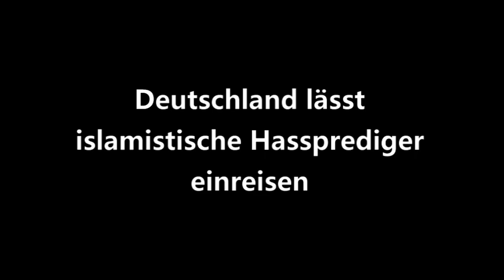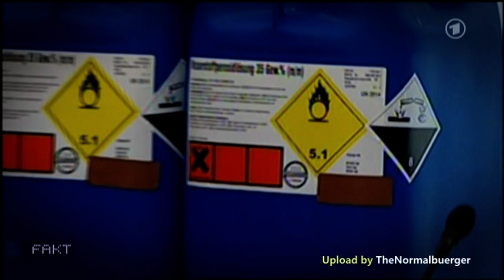Deutschland lässt islamistische Hassprediger einreisen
Islamistische Hassprediger aus dem Ausland nutzen Deutschland als Bühne für ihre Auftritte. Nach Informationen von FAKT kamen in den vergangenen zwei Jahren mindestens sechs von ihnen in die Bundesrepublik und haben in Moscheen im ganzen Land gepredigt. Die Imame sind international als religiöse Extremisten bekannt, die auch zum Mord an Andersgläubigen, an Minderheiten und zum Dschihad aufrufen.

Video: Das Erste (FAKT vom 6. Dezember 2010)